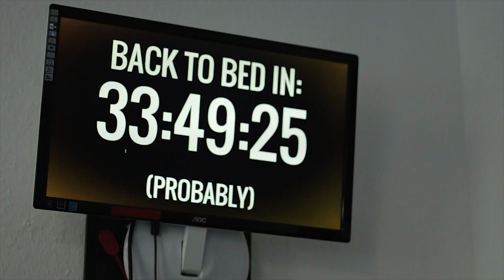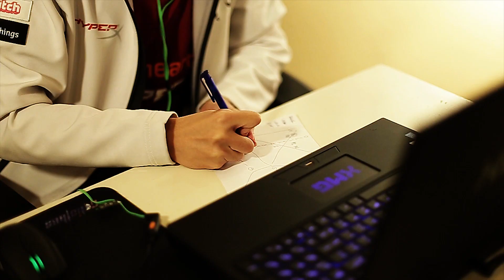SeatStory Cup II - Day 3 Highlights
Let's enjoy the highlights of SeatStory Cup II Day 3 once again!